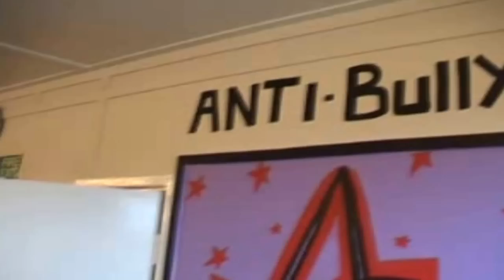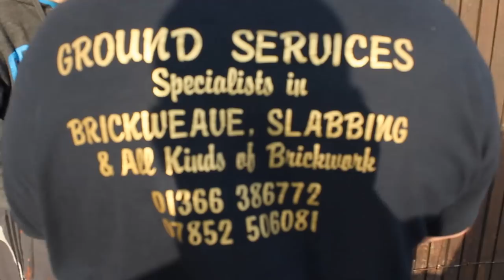Gold Star Boxing Gym Promo 2013 edited by One Chord Gee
Promotional video of the New Boxing Club in Downham Market - big thanks to Stevie Gee of Big Dog Muzic for filming and editing.
The club on show is for young people only, the adult club operates in the evening.